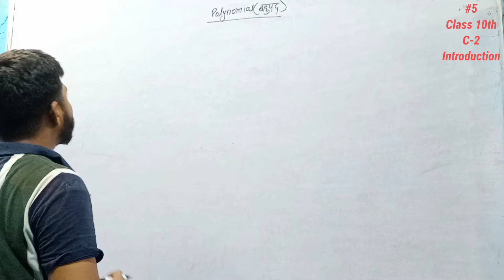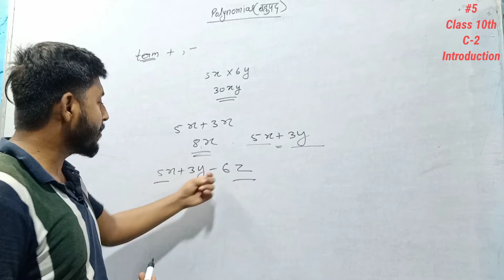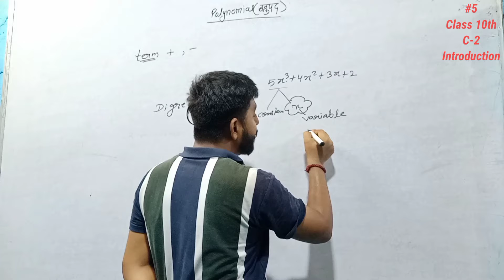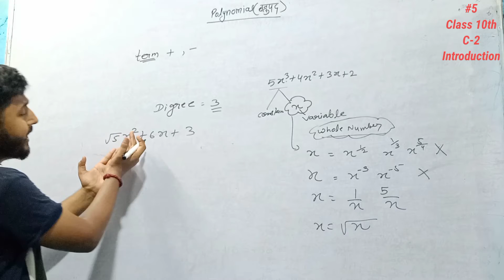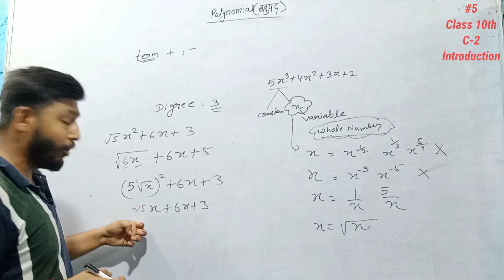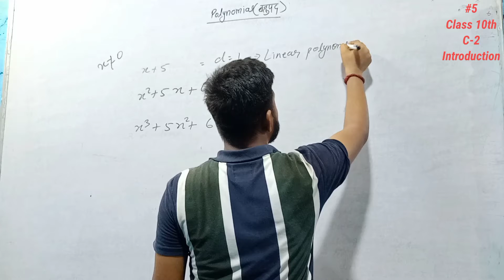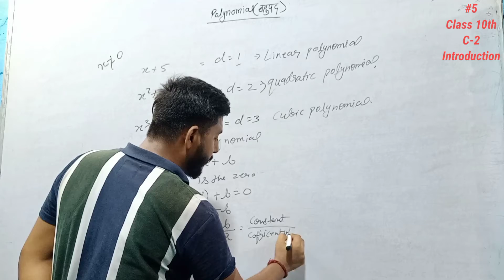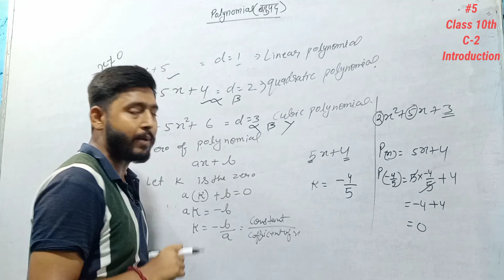Class 10th mathematics CBSE |NCERT|chapter 2 introduction polynomials | Introduction of polynomials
Sub- Mathematics for class 10
# C-2
polynomial PART 1
# polynomials CLASS 10 NCERT CBSE
# polynomial part 1
# polynomial |L-2|CBSE CLASS 10
# polynomial NCERT CBSE

RANJEET JHA SR ACADEMY

if you want to improve your basic Maths watch this playlists